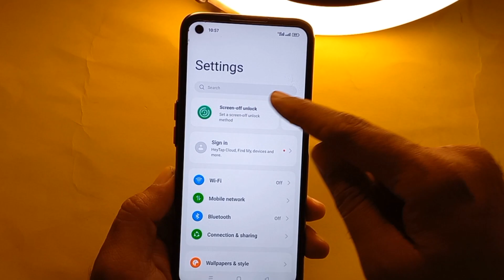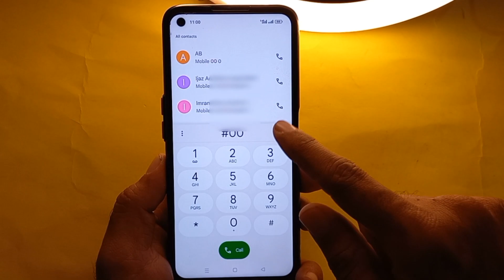How to Hide Phone Apps without using any App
How to Hide Phone Apps without using Any App. This video is about how you can Hide Phone apps without using any app.
Thank you for the Watching my videos.